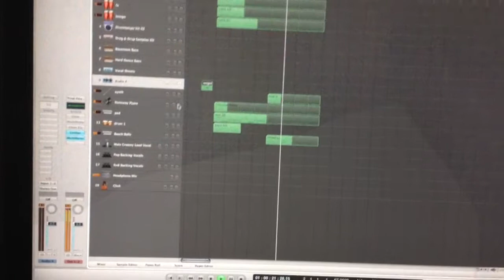Working in Logic Pro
...A smooth Rnb beat I'm working on in Logic Pro.